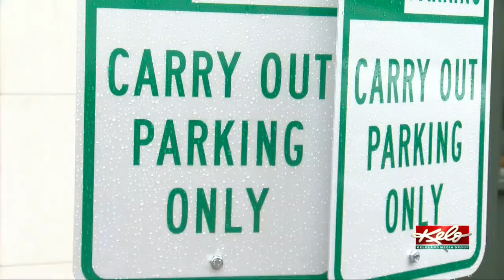Bank employees boost local businesses adapting to COVID-19 restrictions